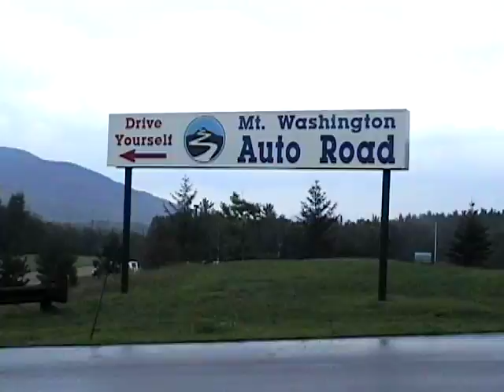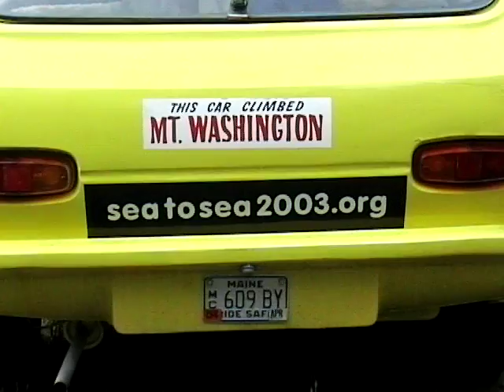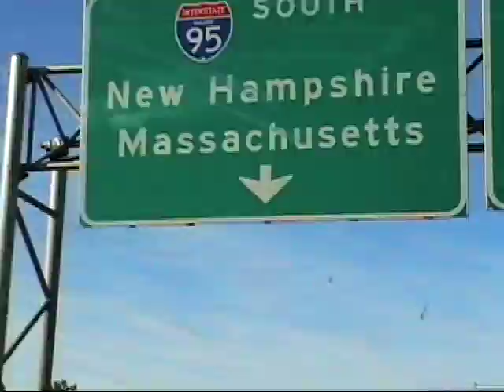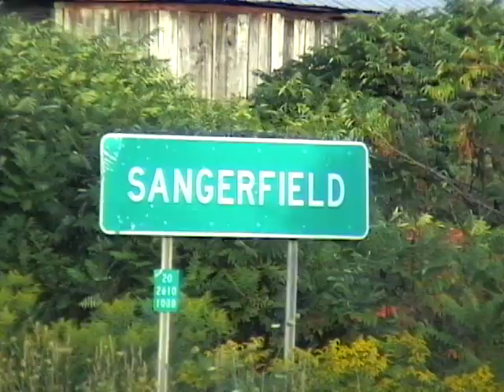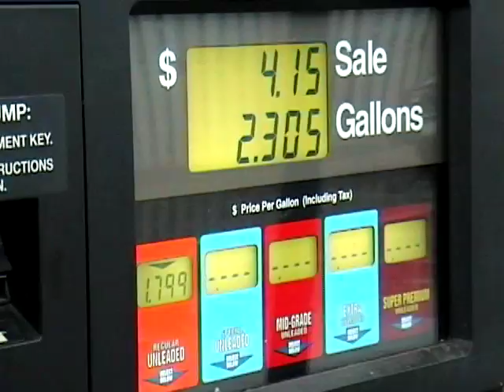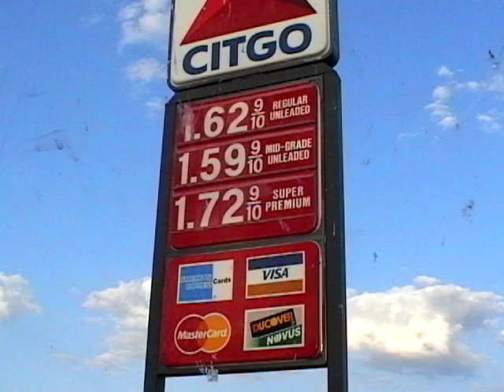SEA TO SEA PART 1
Charles MacArthur's goal was to drive a 3 wheeled car from Maine to Oregon.  Americans can and should be less reliant on gasoline.  Several original banjo tunes are sprinkled throughout by local celebrity Tom Gocze.  John Greenman shot and produced this video guerrilla documentary style with one camcorder.  This Documentary was shown at the Railroad Square Cinema Film Festival on the big screen.  It was one of my first long format edits, and it was cut together using Avid in 2003/2004.